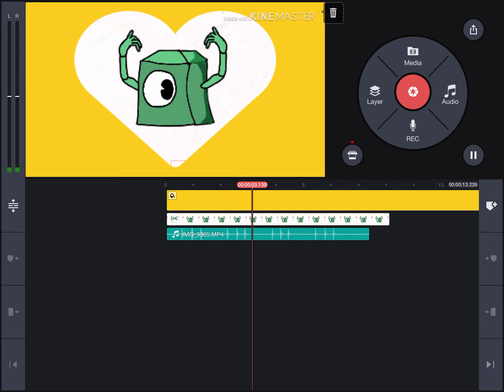Bongreen - Jungle Island